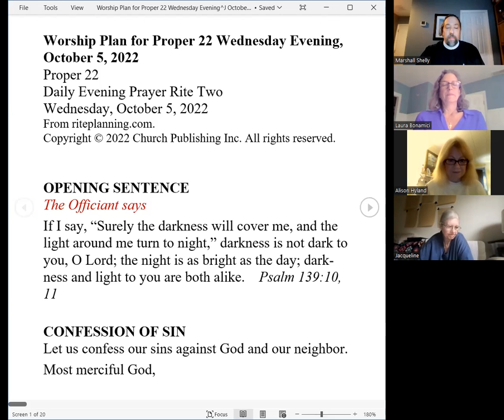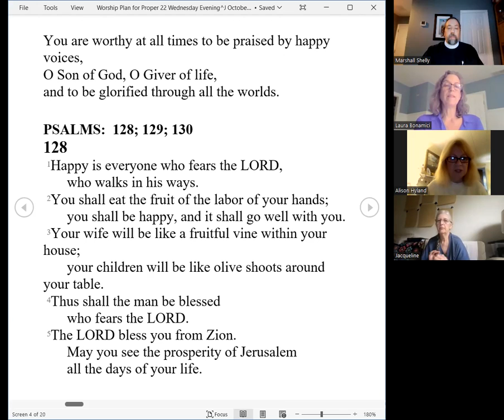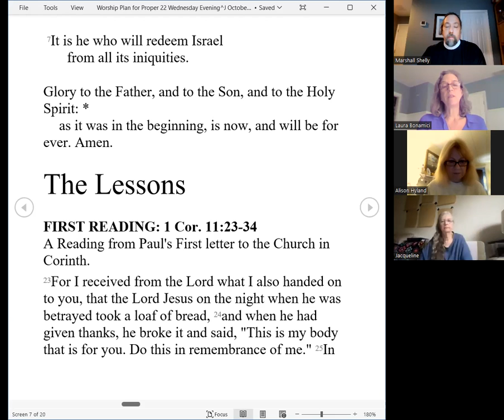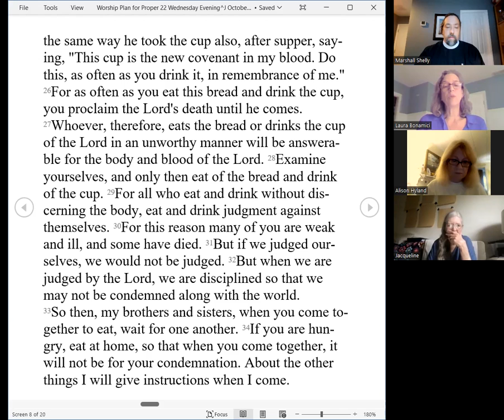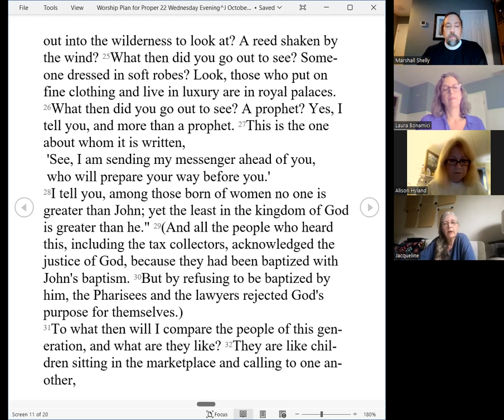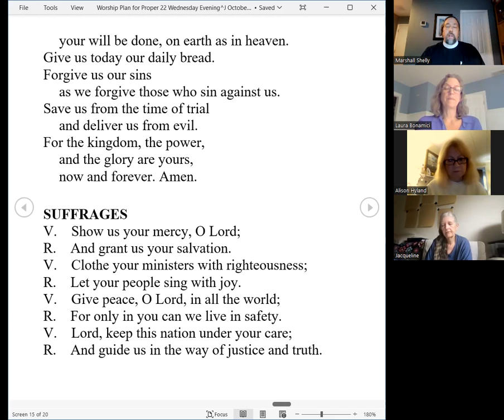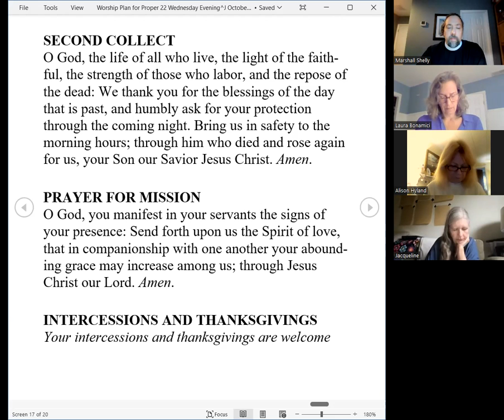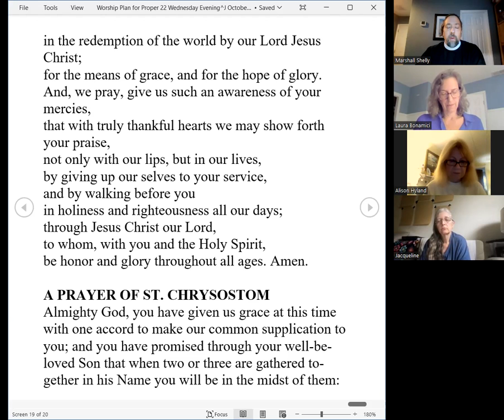Evening Prayer for Wednesday 17th week after Pentecost 2022